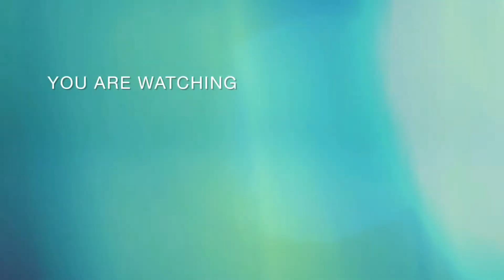PAKURA RACING || OLDER BROTHER VS YOUNGER BROTHER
Pakura. – means a small motorized boat, three (3) gross tons (GT) or less, using handline fishing gear and operates in conjunction with a commercial tuna handline vessel.

 At this racing the winner is the younger brother🏆